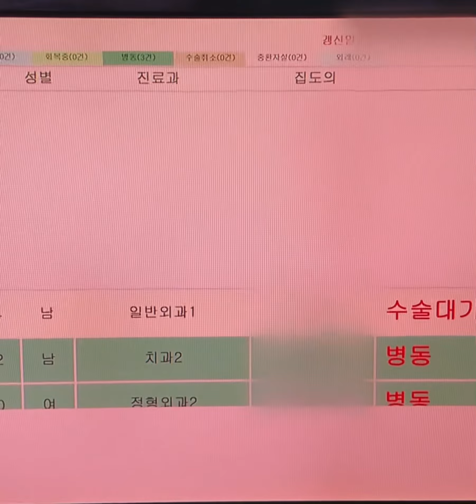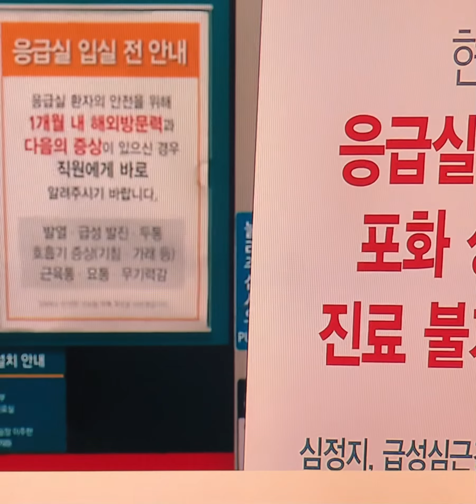전공의 집단 이탈 첫주말 응급실 빨간불상태계속 공공의료기관 문 열었지만…전공의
의료 공백 사태가 이어지면서 정부가 공공의료기관 진료 확대, 비대면 진료 전면 허용 등 총력 대응에 나서고 있습니다.

그러나 전공의 집단 이탈 사태를 맞는 첫 주말, 의료 현장에선 혼란이 이어졌습니다.

2000명 의대증원에 반발해 지난 20일부터 촉발된 전공의들의 집단 현장이탈이 24일로 닷새째가 된다. 80%에 육박하는 전공의들이 사직서를 내고 일부는 복귀했다고 전해지지만 전임의 등 다른 의사들까지 가세할 경우 장기화로 치달을 가능성도 높다.

정부는 이에 대비해 비대면진료를 전면 허용하는 등 의료공백에 따른 대비책을 내놓은 한편 물밑에서 의사단체와의 소통을 시도하고 있다. 그러나 정부나 의료단체 모두 이번 갈등의 핵심인 '2000명 증원'을 두고 양보할 기미를 보이지 않고 있다.

전날 열린 TV 토론에서 보건복지부는 "흥정의 대상이 아니다"라고 못박았고, 대한의사협회(의협)는 "정책적 유연성이 없으니 무슨 대화를 하겠느냐"고 정부를 탓했다.
정부는 23일 보건의료 재난경보 단계를 '경계'에서 최상위인 '심각'으로 올리고 국무총리 직속 중앙재난안전대책본부(중대본)를 설치했다. 코로나19 같은 감염병이 아닌 보건의료 위기 때문에 재난경보 단계가 '심각'까지 올라간 건 이번이 처음이다.